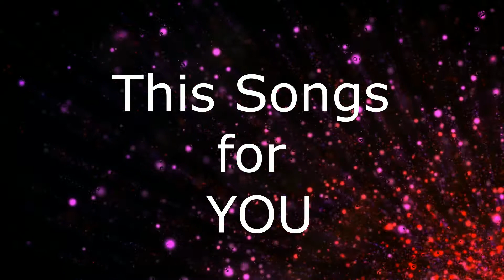It's James' Birthday Today! The Modern Birthday Song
It's James' Birthday Today! A Better Birthday Song, Celebrate Everyone's  Birthday with a Birthday Song.
There are so many names. Search the Birthday Songs & Celebration Tunes YouTube Channel for a name or use one of our generic videos and celebrate with song.  Simply Share, Post and Celebrate

song